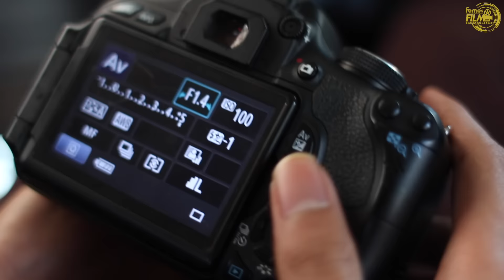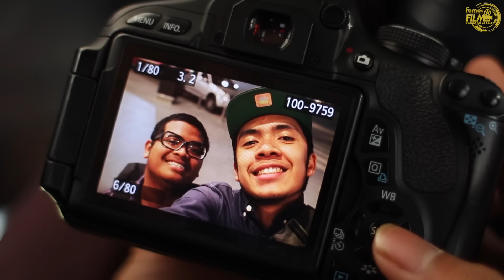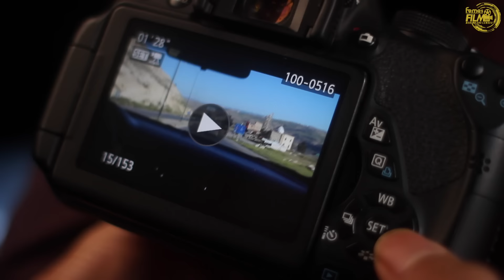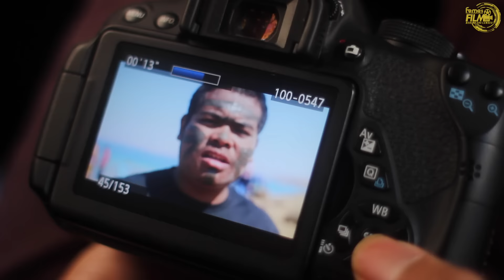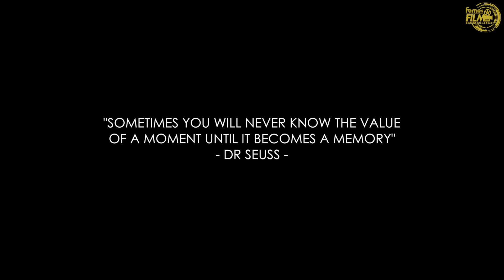BEHIND THE LENS - SIRAJ FILM [ Silent SFC FEMES 2016 ]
Silent Short Film Contest FEMES 2016

Sinopsis :
Kadangkala kita tidak sedar betapa berharganya suatu masa hanyalah selepas ianya menjadi kenangan - Dr Seuss

 Kisah tentang dua sahabat, Majid dan Hadi. Pada satu hari, di keheningan pagi, Hadi bercadang untuk pergi ke sebuah tempat dengan membawa kamera bersamanya, lalu dia pun menahan taxi. Sepanjang perjalanannya, Hadi terus melihat gambar2 di dalam kamera tersebut, mengenang kembali saat sahabatnya, Majid, menziarahinya di Jordan, yang merupakan tempat Hadi sambung pelajarannya.

Apa yang terjadi selepas itu? Ayuh sama2 kita lihat "Behind The Lens" hingga akhir.